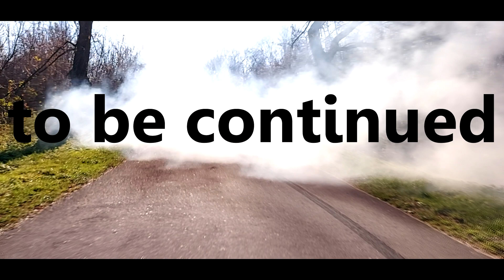Новый проект BMW E34 NEW project.